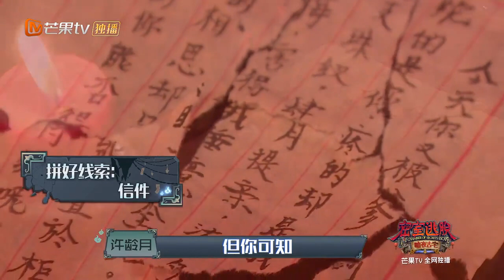【高能回顾】数百条蛇倾盆而下惊恐到窒息！高瀚宇发现逃生通道 《暗夜古宅》The Chamber of Secrets Escape丨MangoTV